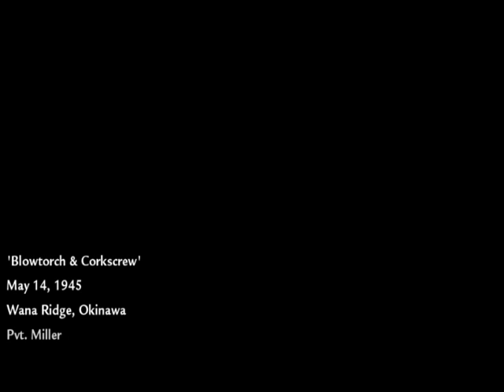CoD WaW Series [12: Blowtorch & Corkscrew 1 of 2]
This is the twelvth video of our Call of Duty WaW series on the Singleplayer Campaign. After we have posted all our 15 episodes, we will post another tutorial video unveiling how we used the cheats and which cheats were used. You do not want to miss our next video!

Black Cats is the seventh CoDWaW Campaign Mission about WWII in the Pacific region.